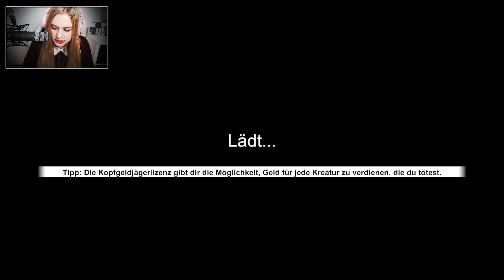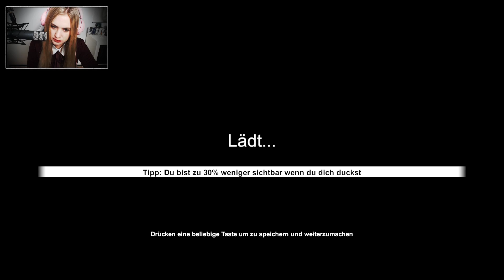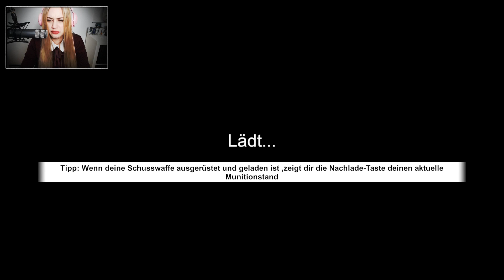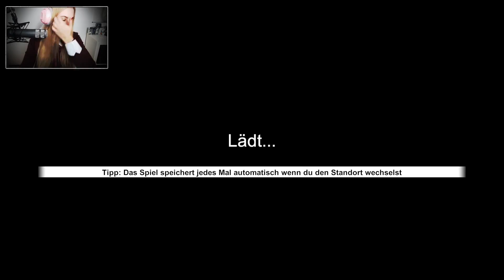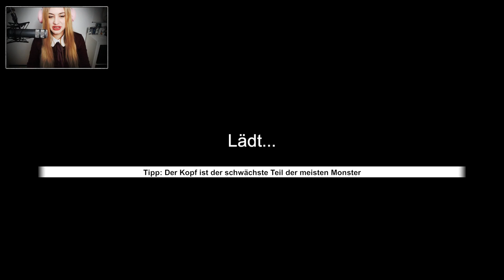WITCH HUNT #13 - Ein mysteriöses Buch.. ● Let's Play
[HORROR] [CAM]

Plattform:
PC